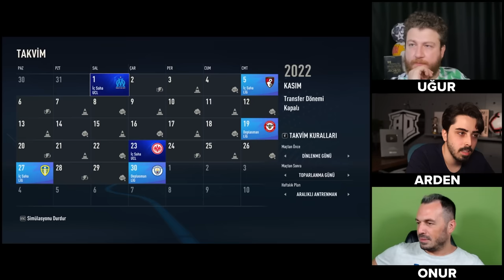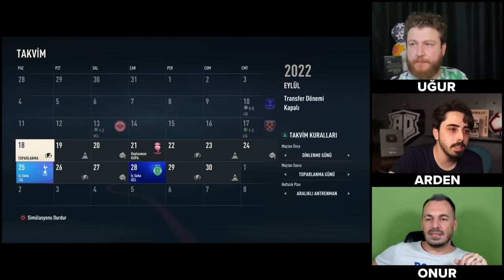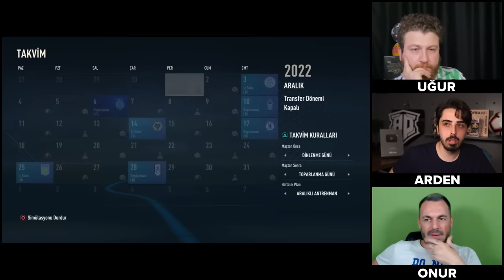İKİNCİ OLAN TAKIMLAR REBUILD // FIFA 23 ÜÇLÜ REBUILD LİGİ @OnurOnline @UKarakullukcu ​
FIFA 23 kariyer modu Üçlü Rebuild Ligi devam ediyor! Bugünkü üçlü rebuild videomuzda 7 ligden 2. olan takımlardan 3'er oyuncular seçeceğiz! Onuronline ve Uğur Karakullukçu ile kariyer modunda Avrupa ve Süper lig'de başarılı olmaya çalışıyoruz. Bakalım bugünkü Üçlü Rebuild videosunu kim kazanancak?